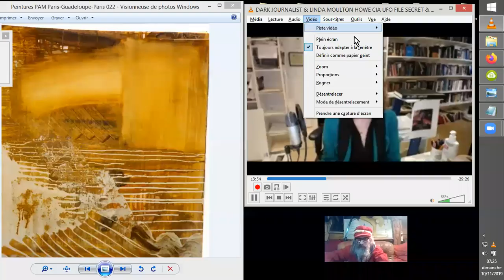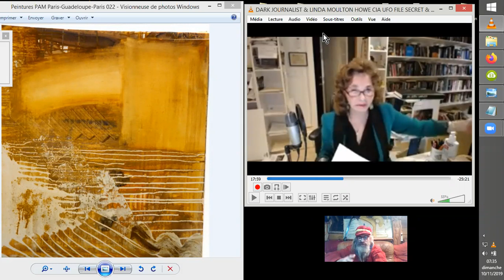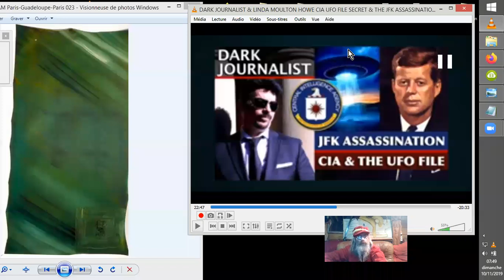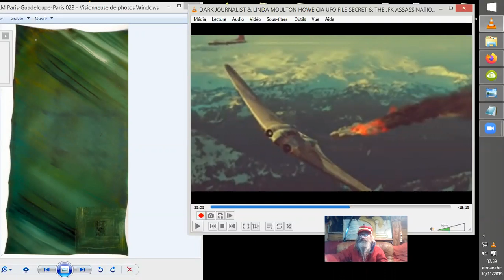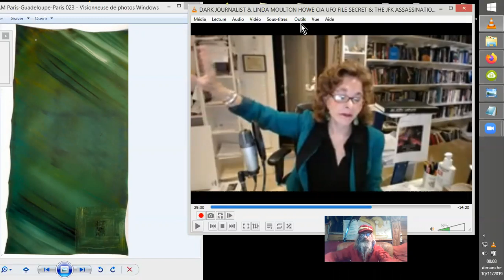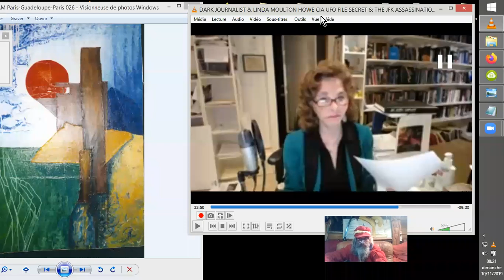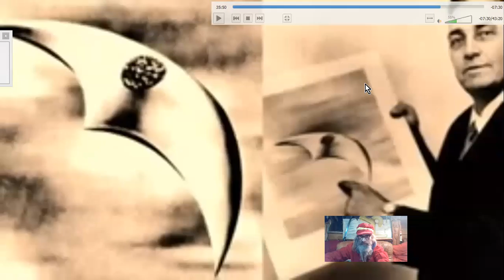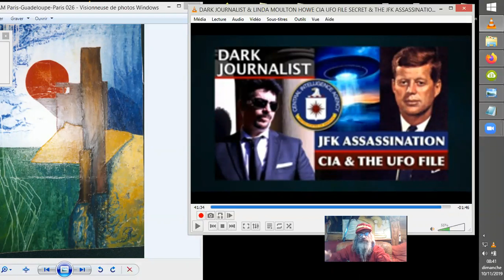Des OVNIs à l'ASSASSINAT de JFK : DJ&LMH#2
Vidéo#2 : Dark Journalist et Linda Moulton-Howe s'entretiennent ensemble des raisons probables de l'ASSASSINAT de John F. KENNEDY. Il s'avère que cela concerne grandement son intérêt pour les DOSSIERS OVNIs, la PRÉSENCE EXTRA-TERRESTRE SUR TERRE et ses envies de DIVULGUER TOUT au public, tout en collaborant avec l'URSS au nveau "spatial". vidéo#2
Source : DARK JOURNALIST & LINDA MOULTON HOWE CIA UFO FILE
SECRET & THE JFK ASSASSINATION!
9 nov. 2019
DarkJournalist